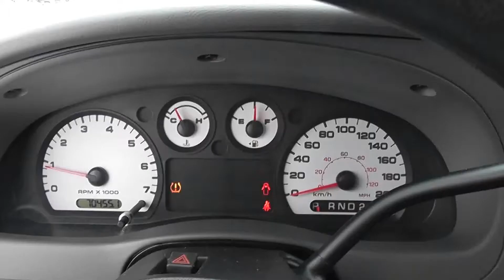USED 2011 FORD RANGER SPORT